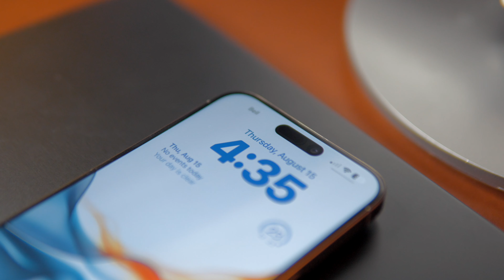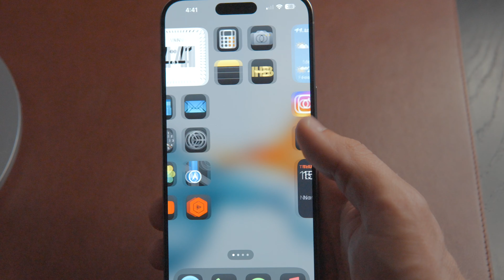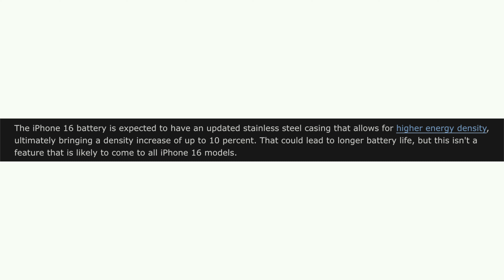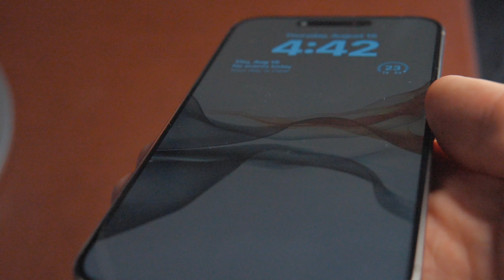iPhone 16 Final Leaks!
We're going over the final leaks for the iPhone 16 and iPhone 16 Pro's!
So many great upgrades coming to the iPhone 16 lineup and we have a list of the ones we can expect. What are you looking forward to in the new iPhone's?